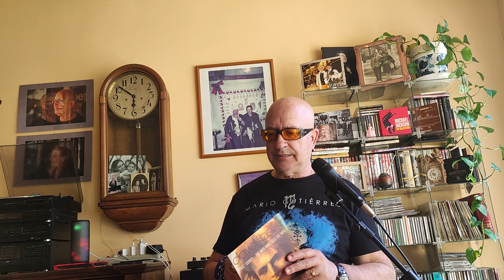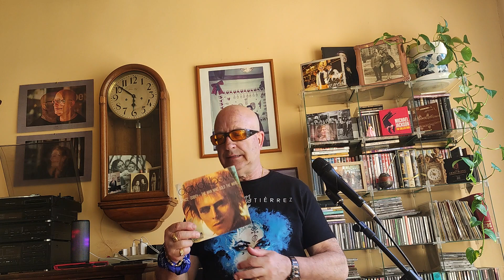DISCOS DE VINILO AL SALON VIERNES 12 DE ABRIL BUEN FIN DE SAMANA SALUD LOGROÑO